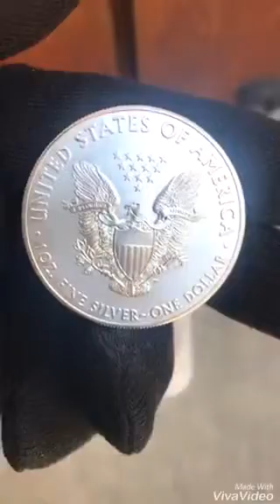Tubo d' once d'argento - 1 oz silver American Eagle - investire in argento investimento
Once d'argento - investire in argento.
1 oz silver American Eagle
Gruppo facebook "Gold & Silver Italian Investors - lingotti e monete in oro ed argento" .
Video prodotto per il nostro Canale da Andrea B.
Canale personale youtube di Andrea B.